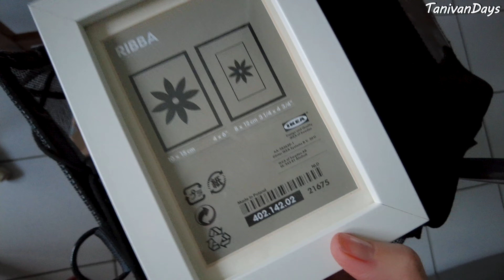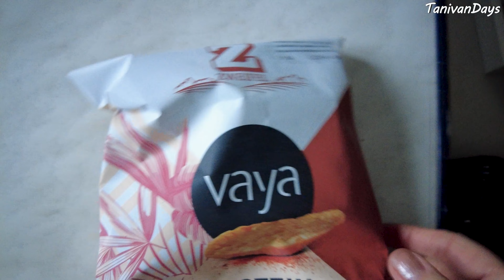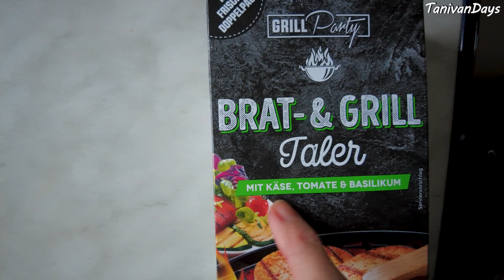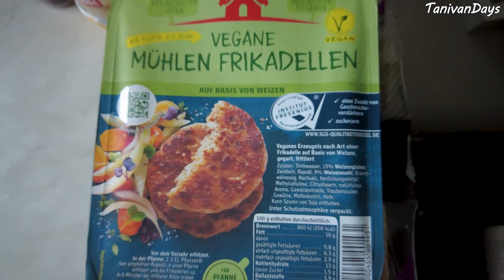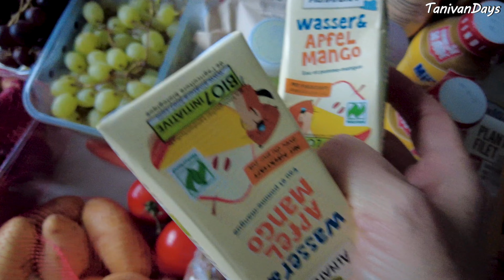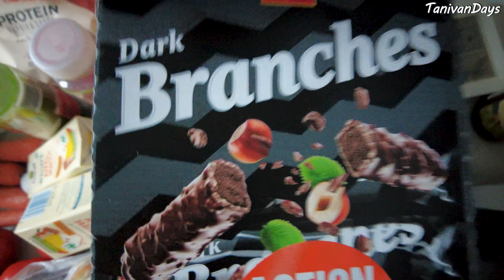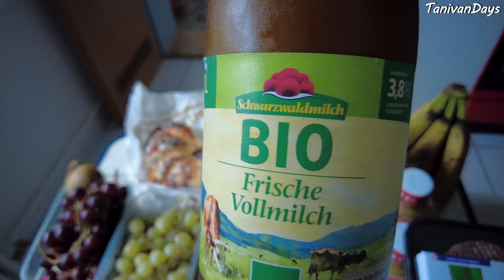ТАФЕЛЬ.ЧТО Я ПОЛУЧИЛА ЗА 15,50€ . ГЕРМАНИЯ ПОМОГАЕТ.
Продукты из Тафеля за центы.